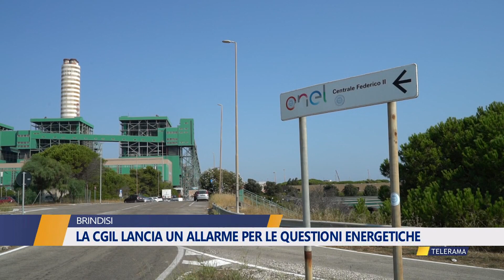LA CGIL LANCIA UN ALLARME PER LE QUESTIONI ENERGETICHE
LA CGIL LANCIA UN ALLARME
PER LE QUESTIONI ENERGETICHE